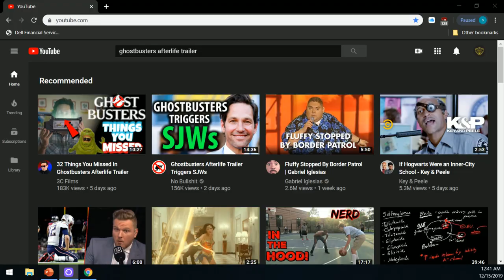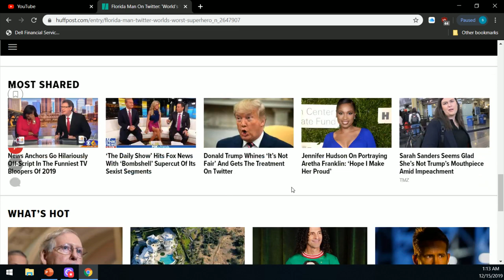Episode 28 Check the HO-HO-HOfax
This was another late night banger with a full crew of guests! From football to what kind of car you are. Yes we are all over the board on this one! Ups and downs with laughs along the way! A lot of booze went into this one! Grab a cocktail and get ready to laugh!